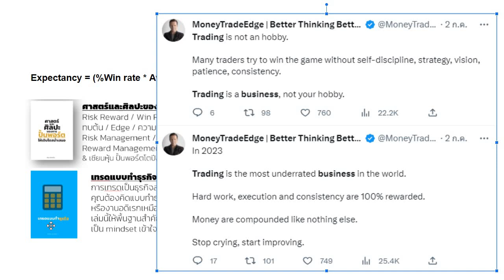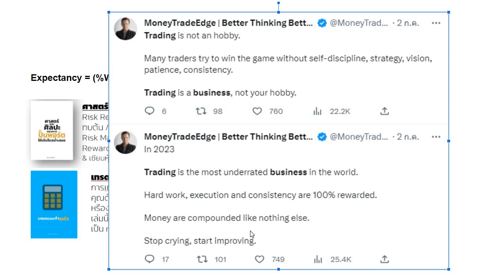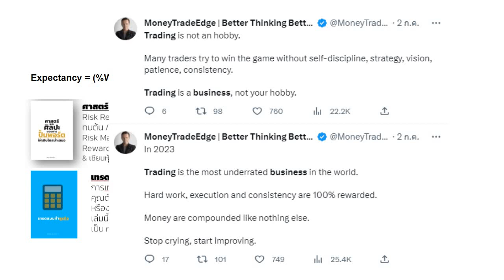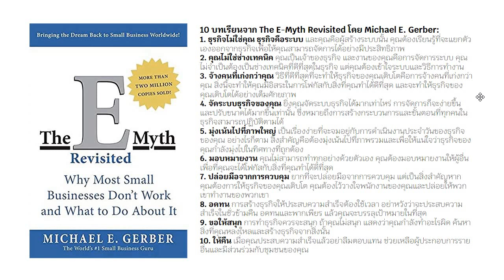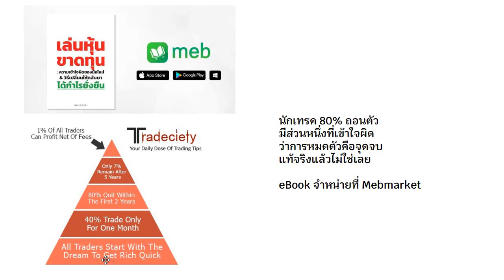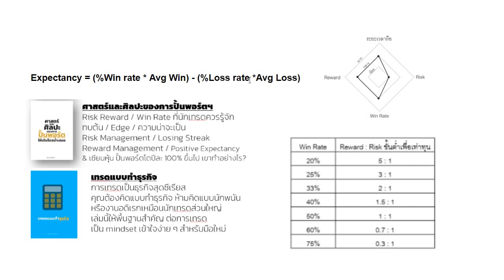10 Mindset นักธรุกิจ Small Bussiness ที่นักเทรดต้องเอาไปประยุกต์ใช้ จะได้รอดและสำเร็จ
๑. การวิเคราะห์ทางเทคนิค : ที่นักเทคนิคอลมือโปร ประสบการณ์ 10 ปี++ อยากบอกมือใหม่ รู้ก่อน...รอดก่อน
๒. เล่นหุ้นขาดทุน : ความเข้าใจผิดของมือใหม่ & วิธีเปลี่ยนให้กลับมาได้กำไรยั่งยืน
๓. หากย้อนเวลากลับไปได้ ผมจะบอกตัวเองตอนเริ่มเล่นหุ้น ให้ทำ 16 เรื่องนี้